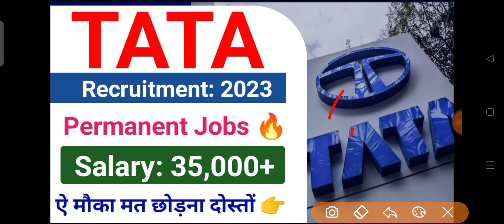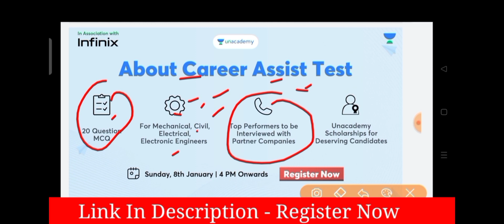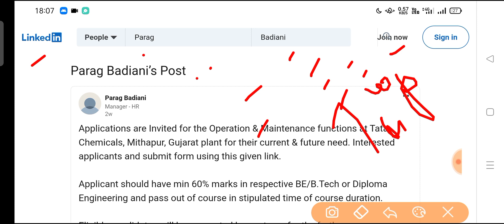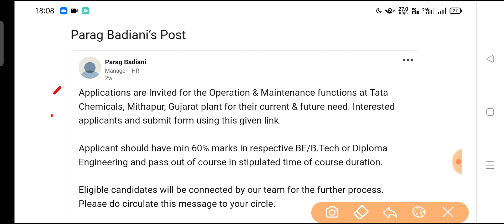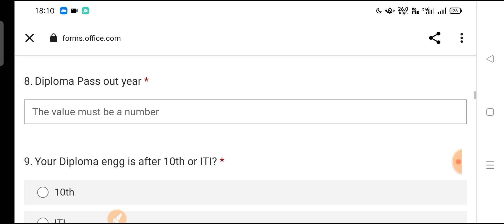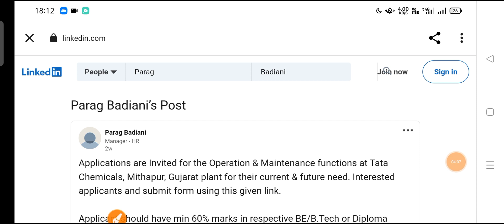TATA Chemicals Recruitment 2023| TATA Diploma/ B-Tech job's vacancy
👉 🔥Link to Register for the Career Assist